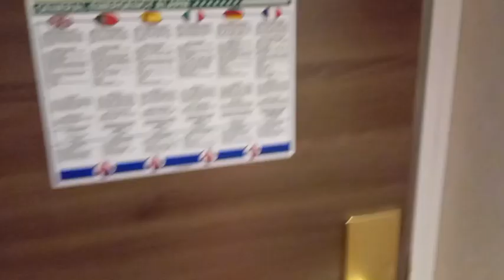HOME TOUR (CABINA DELLA NOSTRA CROCIERA)